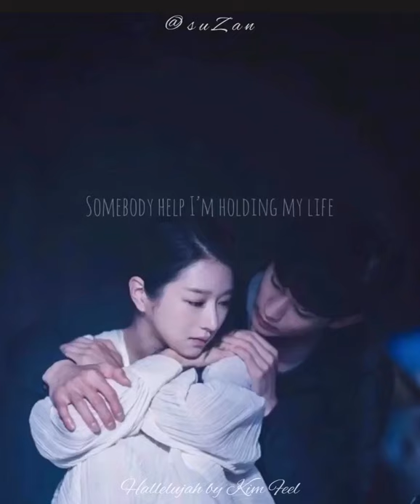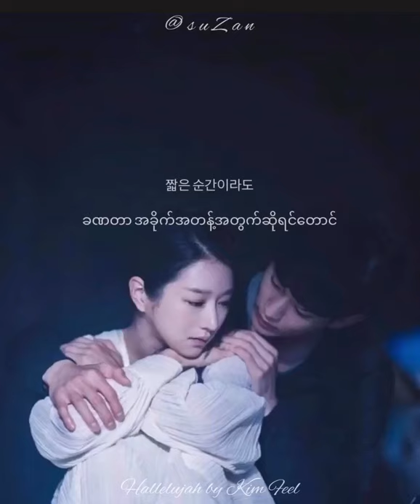Kim Feel - Hallelujah (It's Okay To Not Be Okay OST) {mm sub}